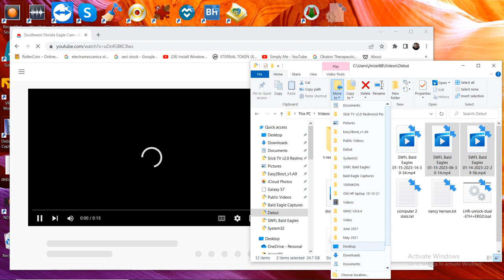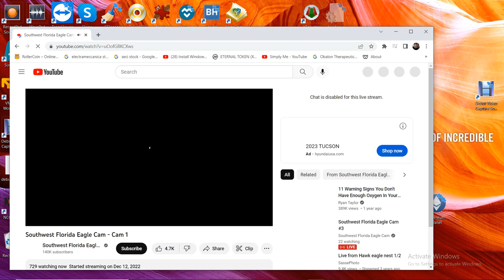SWFL Bald Eagles 01/15/2023 14:30